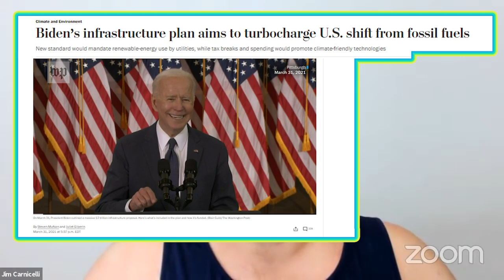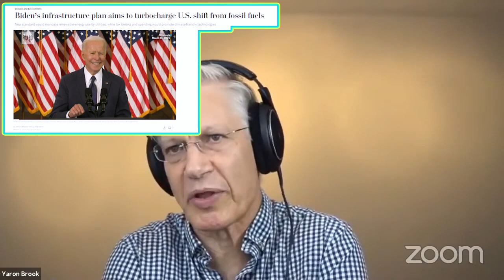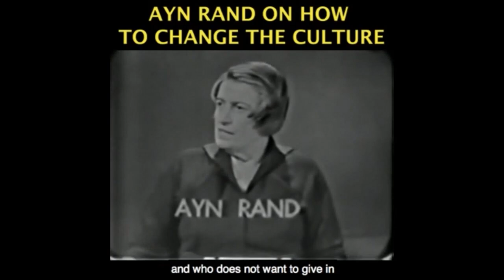Joe Biden's Coming Climate Change Plan Blackouts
Become a monthly contributor This video was created by Christian Jackson.